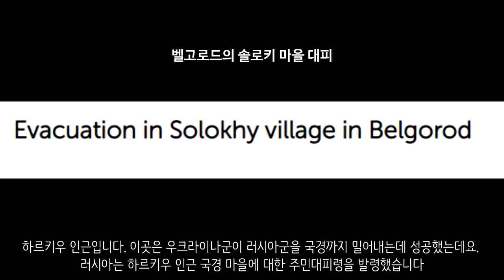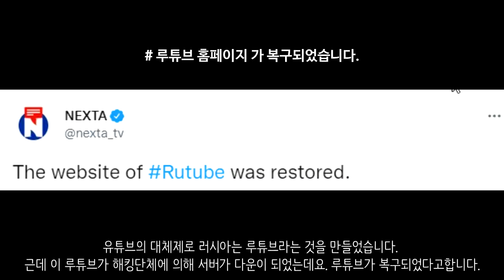[속보] 러시아, 인근 국경 마을 대피령... 우크라이나군 러시아 영내 공격 _우크라이나 긴급속보247_[센서 스튜디오]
하르키우에서 노획된 BTR-82A 장갑차의 모습입니다. 우크라이나군들이 확인해보고 있습니다 - 현지 제보(텔레그렘)

이지움에 배치된 M777 곡사포의 모습입니다. 이들은 러시아군을 향해 지속적으로 공격을 가하고 있습니다. - 현지 제보(텔레그렘)

크라마토르스크입니다. 러시아군과 우크라이나군간의 교전이 있었습니다. 러시아군의 포격으로 인해서 한 열차가 터지는 사고가 발생되었는데요. 여기에 질산암모늄이 있었던 것으로 보입니다. 이로 인하여 큰 폭발과 함께 연기가 치솟고 있는 모습입니다 - 현지 제보(텔레그렘)

포파스나입니다. 포파스나에서 러시아군의 탱크가 전투를 하고 있는 모습입니다. 안의 내부까지 확인할 수 있습니다. - 현지 제보(텔레그렘)

마리우폴 아조우스탈 철강 공장입니다. 짙은 검은 연기가 솟아오르고 있는 모습입니다. - 현지 제보(텔레그렘)

자포리자 지역입니다. 이곳에서 러시아군 헬기 3대가 전선으로 날아가고 있습니다.  - 현지 제보(텔레그렘)

하르키우 인근입니다. 이곳은 우크라이나군이 러시아군을 국경까지 밀어내는데 성공했는데요. 러시아는 하르키우 인근 국경 마을에 대한 주민대피령을 발령했습니다 - liveuamap

벨고로드입니다. 우크라이나군의 포격으로 인해 한 마을이 공격을 받았다고 합니다 - 현지 제보(텔레그렘)

벨고로드 지역에서 로켓 공격이 확인되었습니다. - 현지 제보(텔레그렘)

러시아의 장거리 초음속 폭격기인 Tu-22M3 폭격기가 Kh-22/32 순항미사일을 발사하는 모습입니다. - 현지 제보(텔레그렘)

러시아 MLRS 그라드의 포격 모습입니다. 계속해서 포격을 통해 우크라이나군을 공격하고 있습니다. - 현지 제보(텔레그렘)

러시아군은 세베르도네츠크강을 도하하려다 우크라이나군의 포격을 받았습니다. 도하중에 포격을 받아버리는 바람에 러시아 기갑차량이 전부 박살이 난 모습입니다. 육안상 확인된 기갑차량만 36대입니다. - 현지 제보(텔레그렘)

러시아군 일부가 우크라이나에서 처음으로 재판을 받게 됩니다. 전쟁범죄를 행했던 이들에 대한 재판입니다. 우크라이나 검찰은 이들에게 10~15년의 징역 또는 무기징역을 구형할 것이라고 했습니다 - NEXTA

러시아의 연간 인플레이션이 2주 연속 17.77%까지 치솟았다고 합니다 - NEXTA

유튜브의 대체제로 러시아는 루튜브라는 것을 만들었습니다. 근데 이 루튜브가 해킹단체에 의해 서버가 다운이 되었는데요. 루튜브가 복구되었다고합니다. - NEXTA

영국은 스웨덴과 핀란드하고 새로운 안보협정을 체결했습니다. 스웨덴, 핀란드에 대한 공격이 발생할 경우 영국이 스웨덴에 대한 지원을 한다고 합니다 - 로이터

독일에서 우크라이나군을 위한 PzH2000 자주포 훈련이 시작되었습니다 - NEXTA